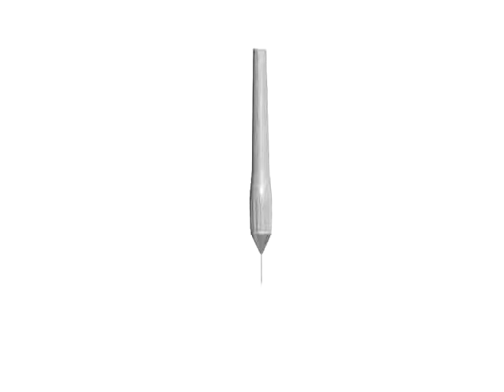Trabectome tip animation zoom in